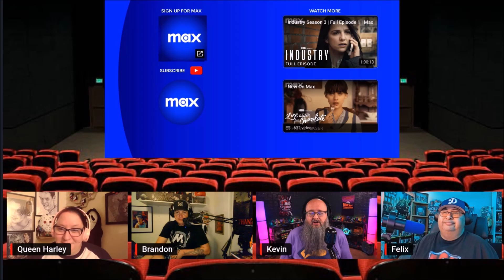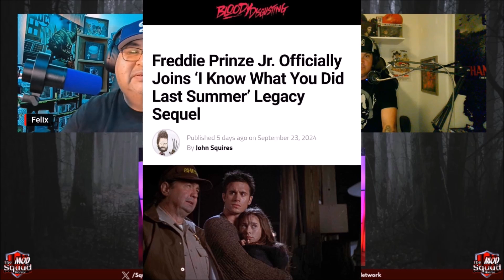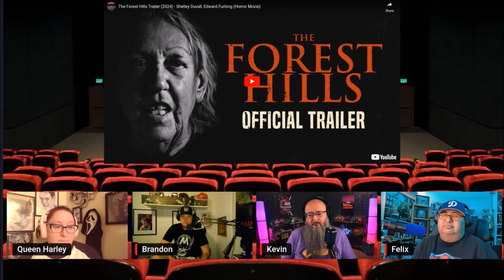Black Phone 2, Monsters 3, Last Summer, Azrael, Salems Lot, Saw/TCM & MORE l MOD Squad HORROR Show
Just WATCH Our LIVES, Usually Saturdays At 8PM EST Here On YouTube!